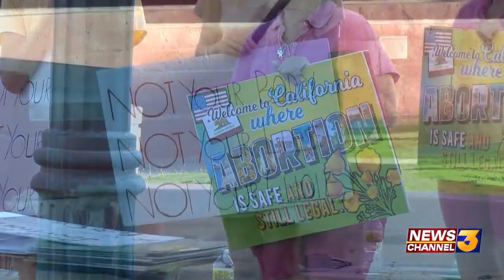Coachella Valley residents and local officials gathered in Palm Springs for Reproductive ...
Coachella Valley residents and local officials gathered in Palm Springs for Reproductive Rally